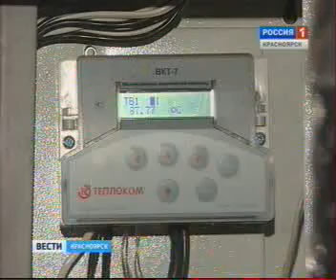vesti 1511 017